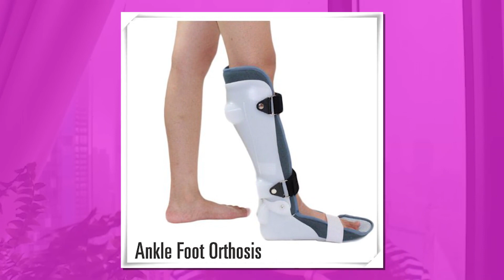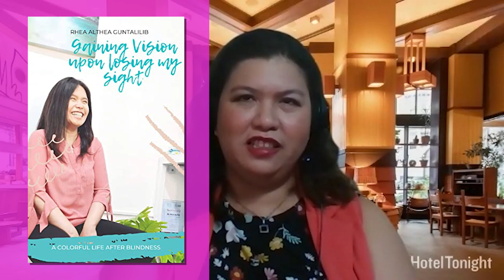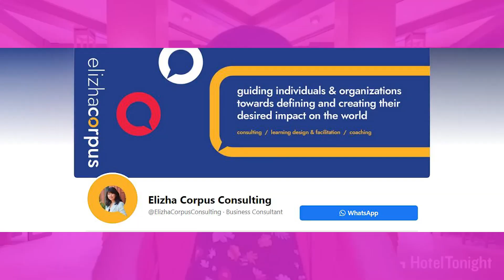HR Series Episode 1: Shookt Ka Ba?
Magulat sa magandang pagkilala sa ating mga guests. Madalas kasi judgmental agad-agad, pero naisip mo ba na baka mali ang inaakala mo?

Diversity and inclusion or D&I is a buzz word all around the world these days.

But the first step in understanding its meaning is not about learning the jargons or steps how to create a D&I program. The very first thing is to build respect, appreciate our differences, and celebrate the unique abilities of one another.

From the HR perspective, clearing our mindsets, shifting our possible wrong impressions or perceptions about people is the key to start a real diversity and inclusion program.

LGBTQ+ is not the only group that is under D&I, there's another community, so know their stories with us on this episode.

Let us know if you want another episode like this, and we will feature other wonderful people like them.

Special thanks to our friends who joined us today, and follow them at these links.

We love you all! Until on our next HR series!